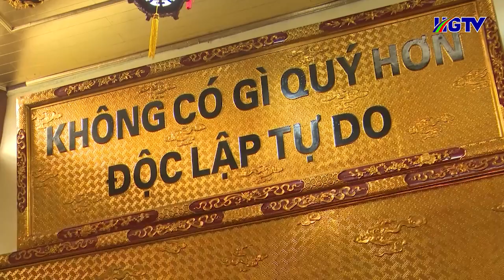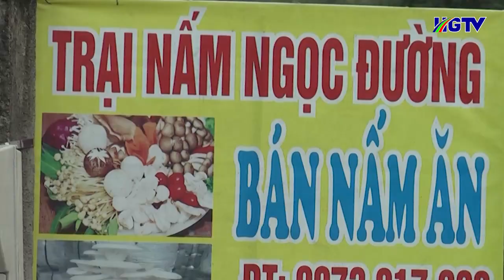Thời sự trưa Hà Giang - Ngày 26/7/2023